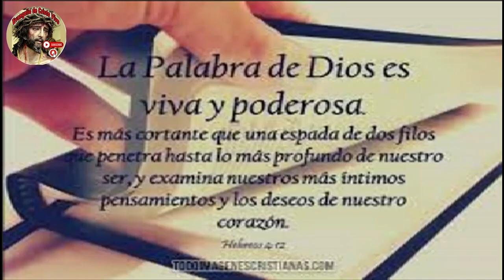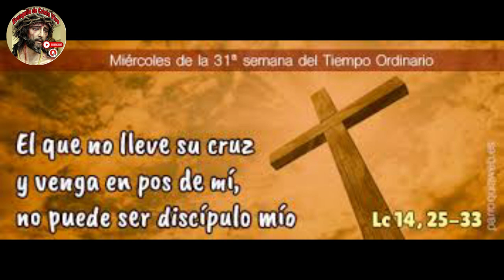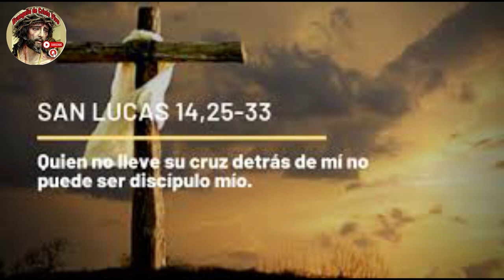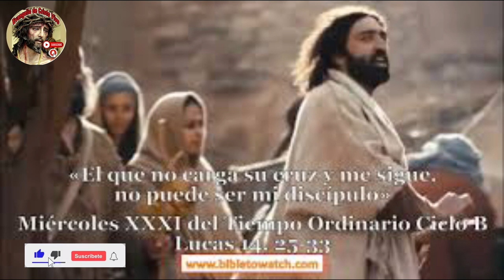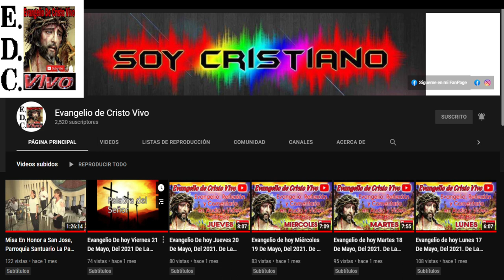Evangelio De hoy Miércoles 08 De Noviembre Del #2023 De La 31a Semana Del Tiempo Ordinario.